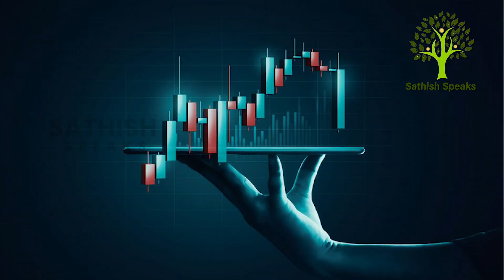Top 3 Stocks to Invest for Next 10 Years| Best 3 Multibagger Stocks | SathishSpeaks- தமிழில்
In this video, we dive deep into the world of long-term investing and reveal the top 3 stocks that you can blindly invest in for the next 10 years. We'll also guide you on how to identify consistent compounders that have the potential to yield multibagger returns.

🕒 Time Stamps:
00:00 - Introduction: How to Identify Consistent Compounders for Long-term
Discover the secrets to long-term wealth creation and learn how to spot stocks that can provide consistent growth over the years.

03:44 - Asian Paints Fundamental Analysis
We dissect Asian Paints, one of India's leading paint companies, to understand its fundamentals and why it's a potential multibagger stock for the next decade.

06:45 - TCS Fundamental Analysis
Explore the world of technology with a fundamental analysis of Tata Consultancy Services (TCS), a global IT services powerhouse, and find out if it's a strong candidate for your long-term portfolio.

09:29 - HDFC Bank Fundamental Analysis
Dive into the banking sector with a comprehensive analysis of HDFC Bank, one of India's premier financial institutions. We'll assess its fundamentals and see if it's a stock you can bank on for long-term gains.

Join us on this journey to discover the best stocks for a decade of profitable investment. Whether you're a seasoned investor or just starting, this video will provide valuable insights into making smart investment choices.

For your Equity investments – open a Free De Mat account with Alice Blue with this link

Wealth Sets you free
To invest in SIP & in Mutual Funds Click the link and start your investments instantly

By Sathish Kumar – Helping you to take Smarter Investment Decisions.

Finances are growing more complex and dynamic than ever. With the rising investor needs and complex financial products, there is a strong requirement for need-based holistic advice by financial planners It is often said that we are good savers, but ‘poor’ investors. we usually lack the financial knowledge to plan for the long-term, in choosing right asset allocation and diversifying our asset.

Leave the complex matters to professional The role of a financial planner is similar to that of a doctor. A financial planner is a professional advisor who helps clients deal with various personal finance issues through proper planning and his expertise.

Financial Advisor for a Long Run. A Financial planner should walk with his client for a long run. He should review the portfolio regularly (Ideally once in 4 months) recommend actionable on portfolio and help the client to achieve his or her financial goals.